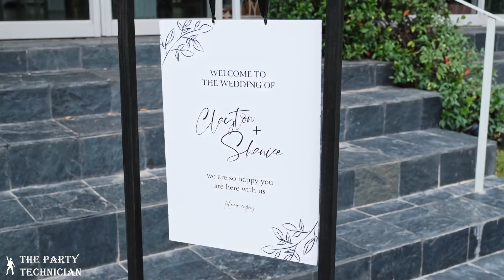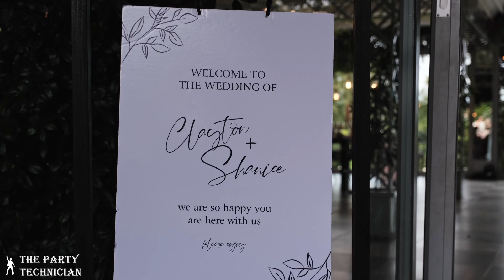The Wedding of Shanice & Clayton (HIGHLIGHTS VIDEO)